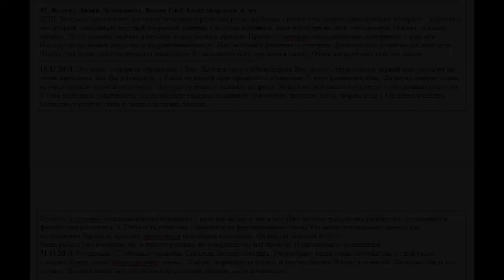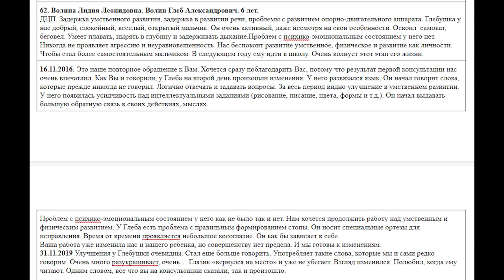ДЦП. Выход есть. Мы откладывали свое счастье. Фильм#13